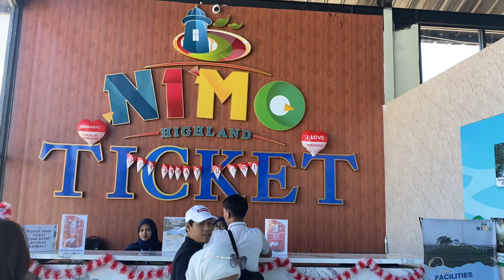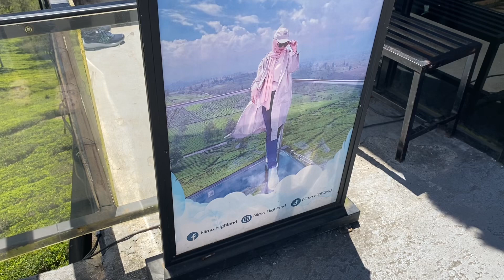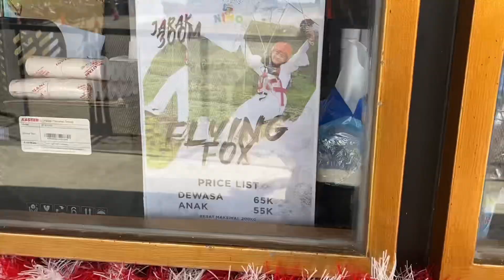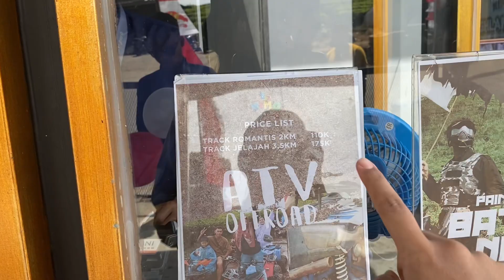FLOg Liburan ke Bandung Nimo Highland | Risa Florendo